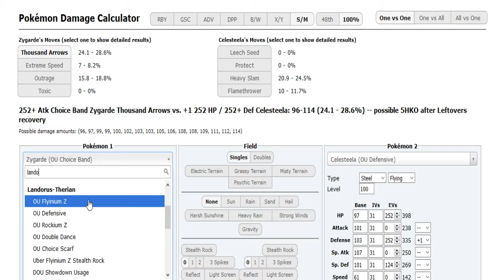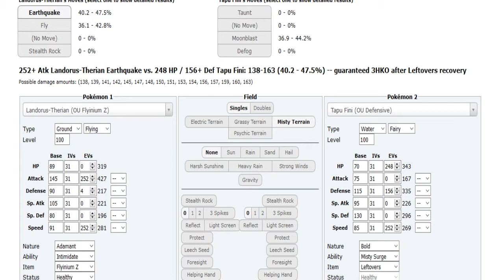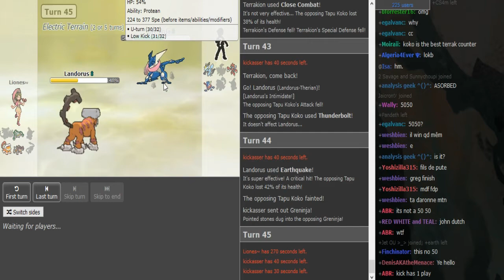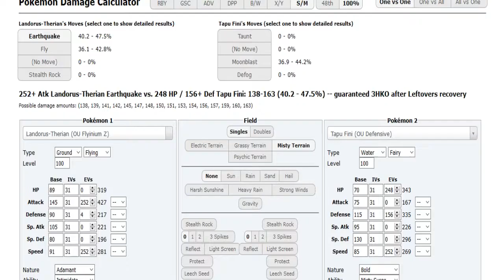Smogon's Official Ladder Tournament IV-Playoffs R1: Liones VS. Kickasser g1 w/Insult,patlop,T